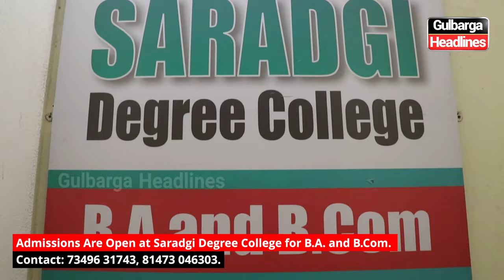Admissions Are Open at Saradgi Degree College for B.A. and B.Com. Hagarga Road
Admissions Are Open at Saradgi Degree College for B.A. and B.Com. Add: Al-Hakeem Complex, Hagarga Road, Gulbarga.